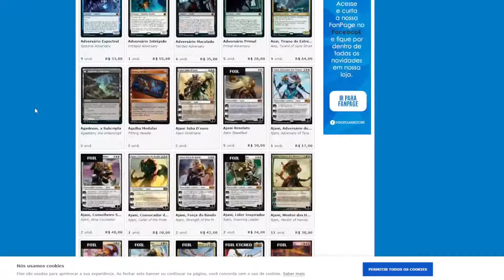PIONEER LEAGUE 5c Humans R3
AJUDE-NOS PELO Padrim(apos nos ajudar me mande uma mensagem ou email para te adicionar em um grupo com os padrihos)